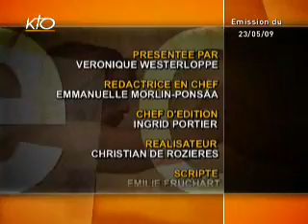C'est quoi le Royaume de Dieu ?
Il est très souvent question du Royaume de Dieu dans la Bible et notamment dans les paraboles de Jésus. A quoi ressemble ce Royaume de Dieu ? Nous tenterons de répondre à cette question avec nos invités le père Henry de Villefranche, bibliste et Véronique Lemoine-Cordier, psychlogue.